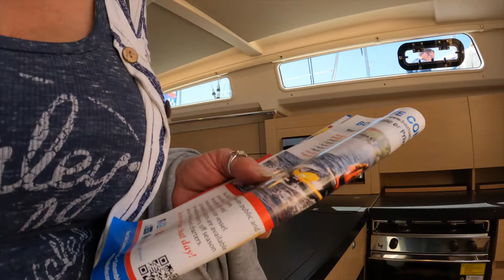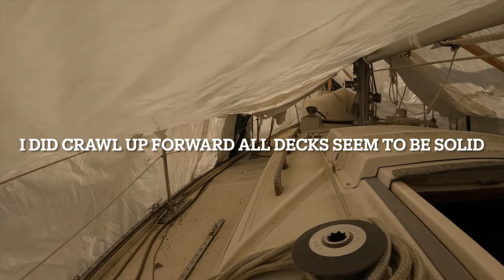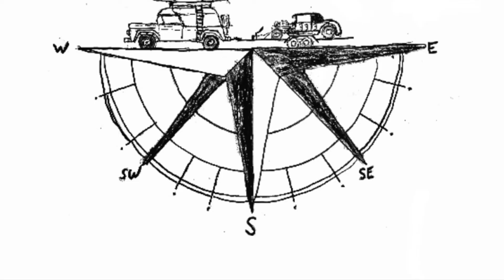2022 Essex Spring boat show and lunch at the singing bridge Bill's Seafood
Come along with Lisa and I as we take you on our adventure and see what we are up to.  We visit the 2022 Essex spring boat show have lunch at Bill's Seafood next to the singing bridge and make a stop to look at a Pearson 10M 33 foot sailboa